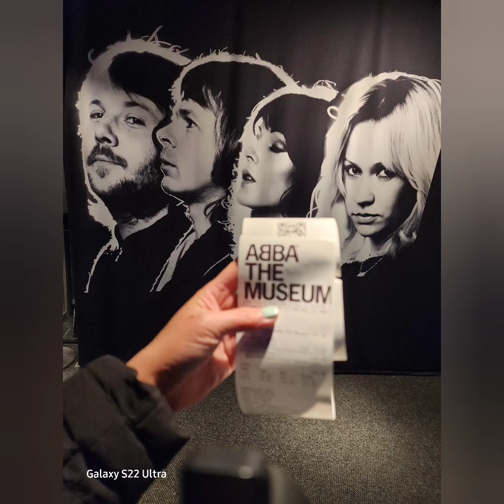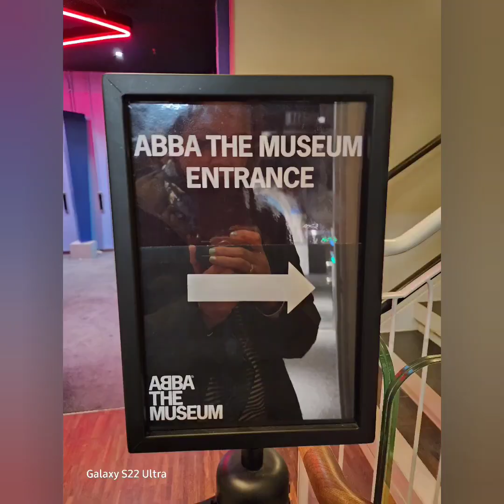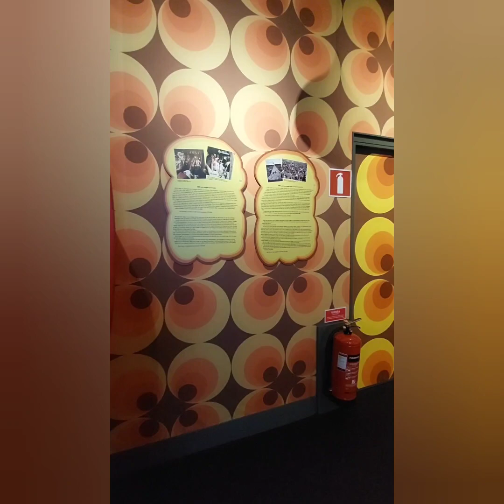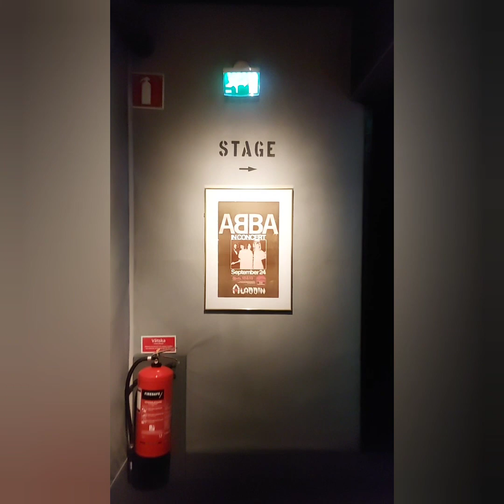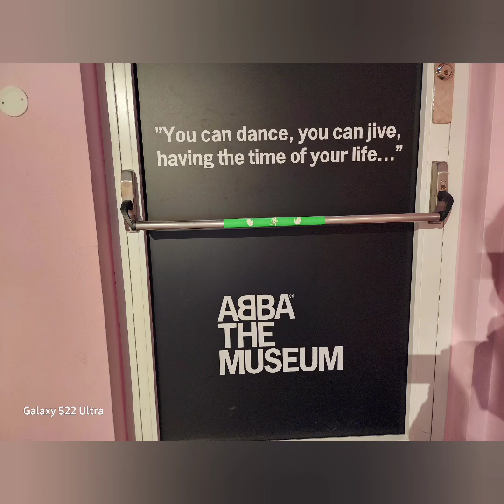ABBA The Museum Tour